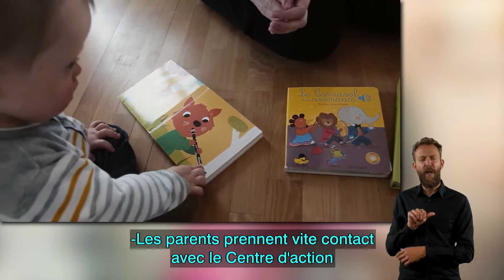Antonin, 2 ans, explore le monde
Un film de Valeria Lumbroso.

Antonin a deux ans. Il est porteur d’une trisomie 21. Il est suivi depuis l’âge de 7 mois au Camsp de Chatillon. « Quand on apprend ça, témoigne sa maman, le monde s’écroule. Et puis finalement, on se rend compte que ce n’est pas la fin du monde ! C’est la fin d’un monde qu’on avait voulu parfait pour son enfant et c’est un autre monde qui va s’ouvrir, celui de l’accompagnement précoce ». Après la kiné de la première année, Antonin pratique la psychomotricité et l’orthophonie. Ses parents qui assistent à toutes les séances prolongent l’éveil de leur petit garçon à la maison.